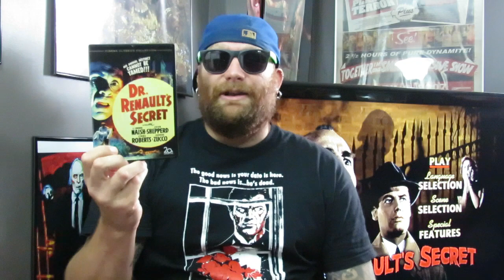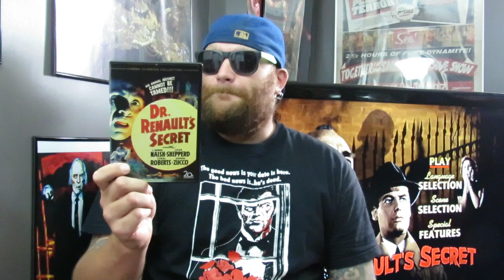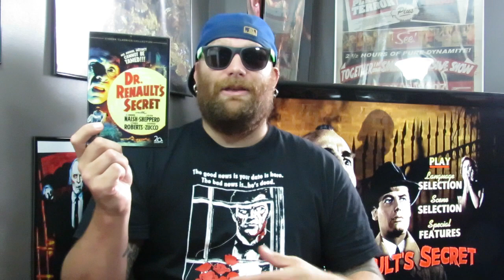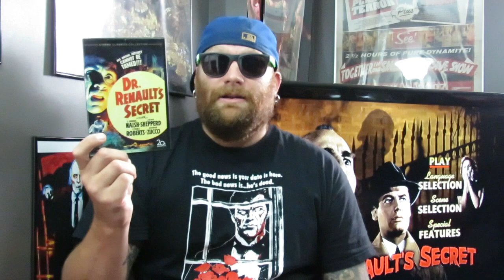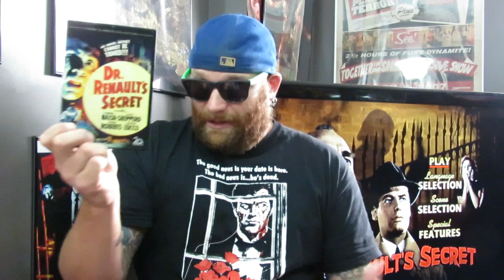31 Days of Horror | Day 25: Dr. Renault's Secert (1942) | 20th Century Fox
Hey guys, welcome to Day 25. Hope you enjoy the review. Sorry I ment to say in the beginning of the Video that the film was from 1942, not 1932 lol, Chars peeps!